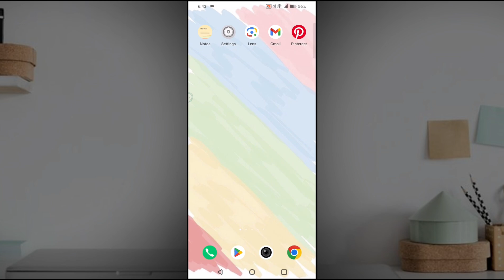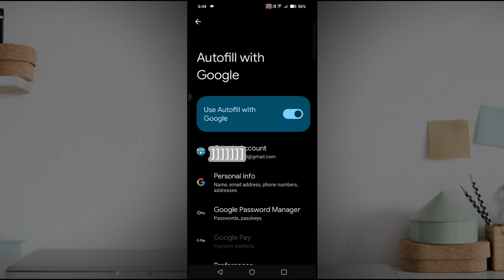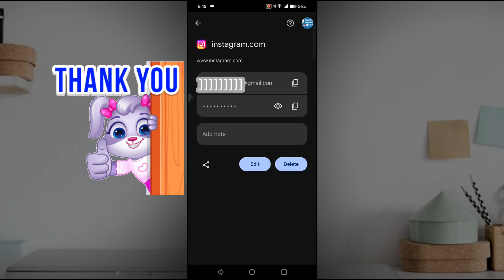How To Find Facebook Password In Google Account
This is how you can find Facebook password which is saved in google account password manager. You need to check in google account for the saved password.